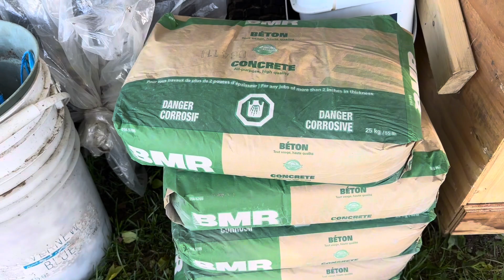Aaja hamro kitchen dhalai ⚒️⚒️🦾🦾🛠️🥵🥵